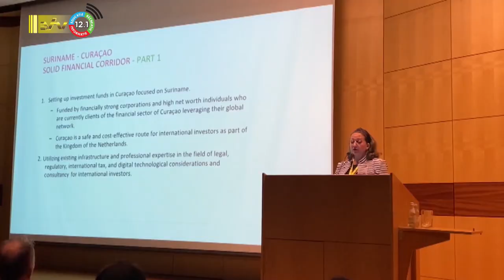15 08 2023 Handelsmissie uit Suriname op Curaçao